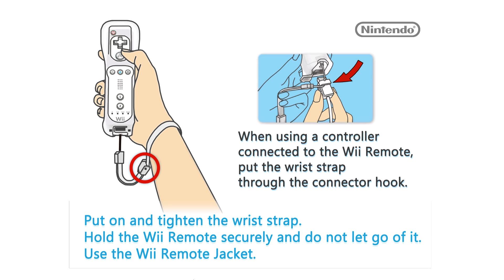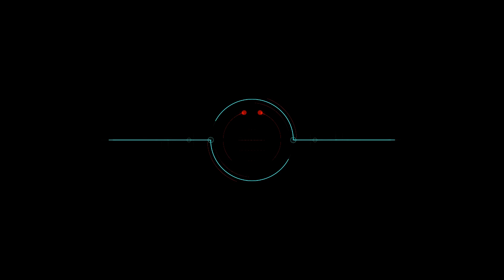Neverland New Super Mario Bros. Wii #1